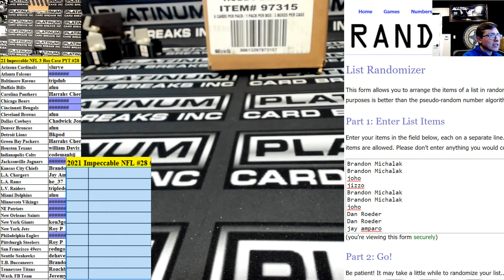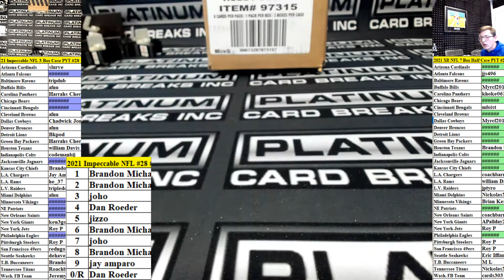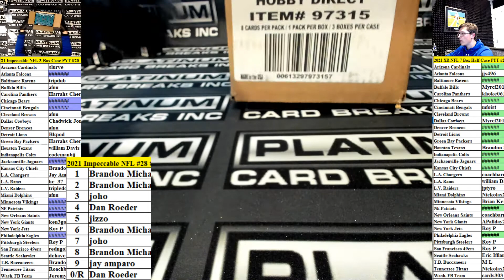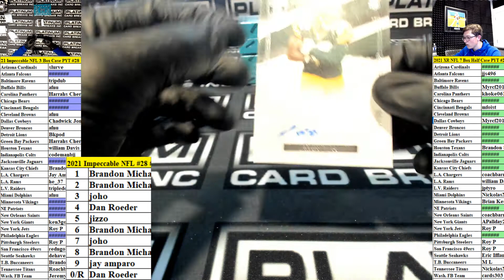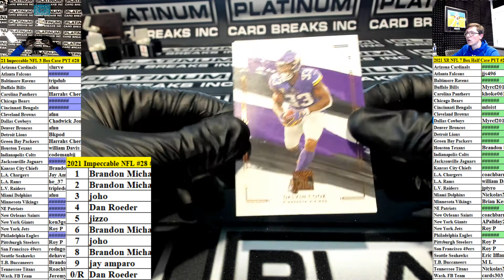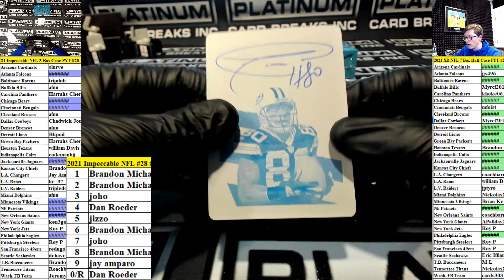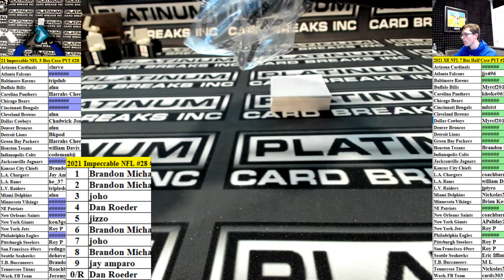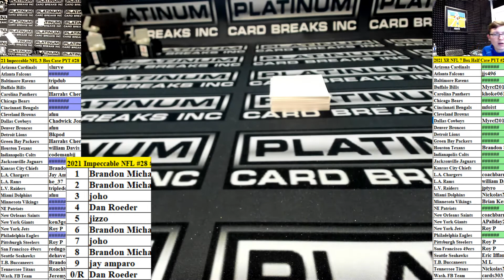2021 Panini Impeccable Football 3 Box Case Pick Your Team #28